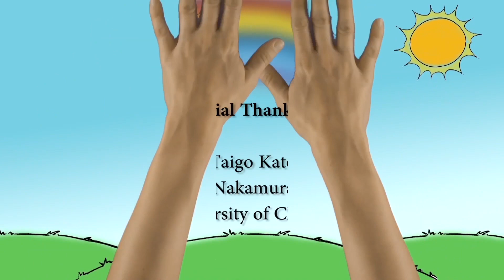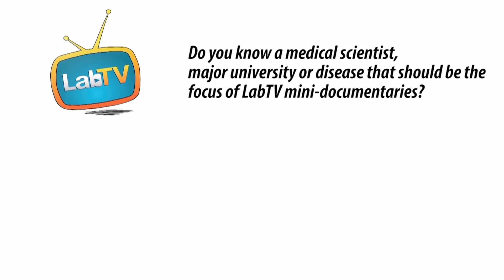"You Have to Believe in Your Inspiration"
Meet Taigo Kato, a biomedical researcher in the Nakamura Lab at University of Chicago. Taigo's research studies the mechanisms by which cancer proliferates, with the goal of developing new anti-cancer drugs.